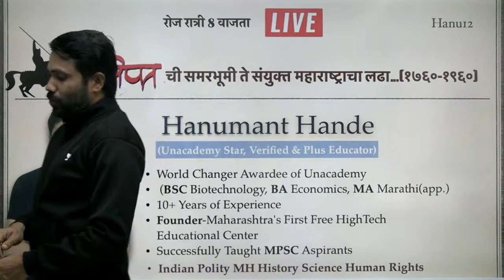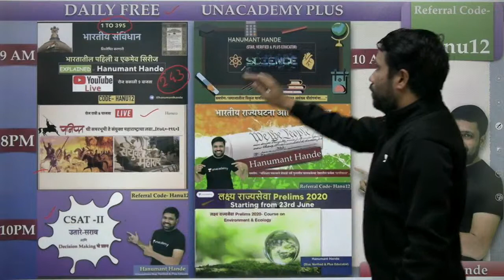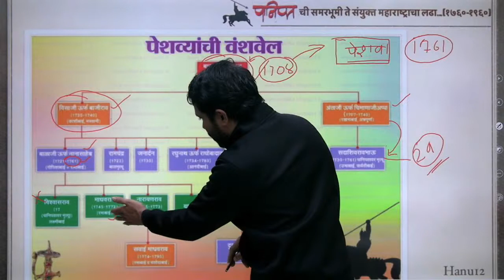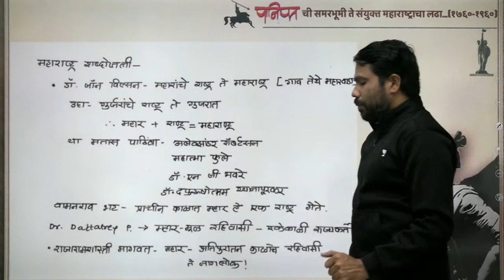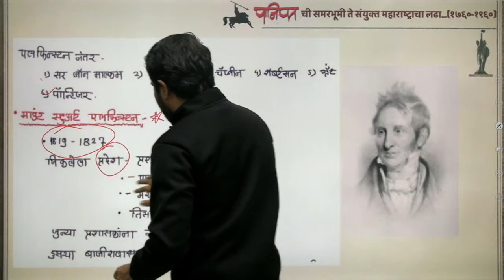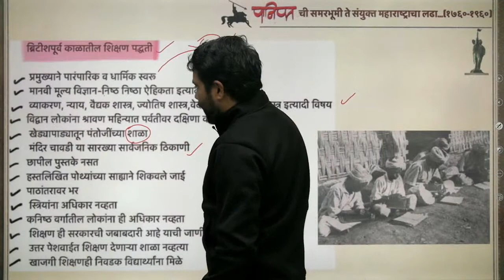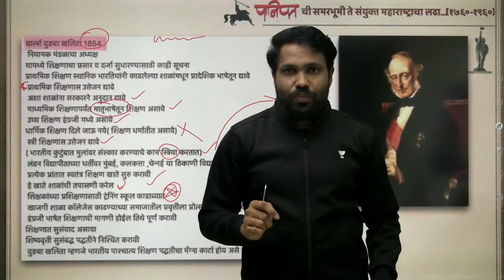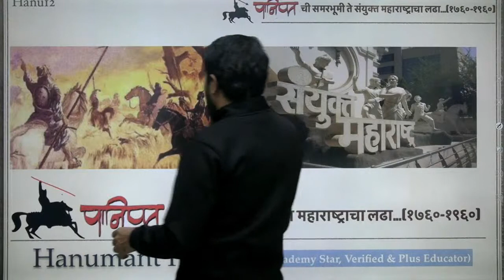पानिपतची समरभूमी ते संयुक्त महाराष्ट्राचा लढा (१७६०-१९६०) by Hanumant Hande I MPSC 2020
मित्र आणि मैत्रिणींनो या सीरिजच्या माध्यमातून हनुमंत हांडे आपल्याला महाराष्ट्राचा इतिहास  या विषयातील घटनांचा अतिशय स्पष्ट आणि परखड भाषेत समजावून सांगतील! या सिरीज च्या माध्यमातून स्पर्धा परीक्षेचा अभ्यास करणाऱ्या विद्यार्थ्यांना अतिशय सोप्या पद्धतीने महाराष्ट्राचा इतिहास  समजून घेण्यास मदत होईल!

Unacademy Subscription Benefits:
1. Learn from your favorite teacher
2. Dedicated DOUBT sessions
3. One Subscription, Unlimited Access
4. Real-time interaction with Teachers
5. You can ask doubts in the live class
6. Download the videos & watch offline